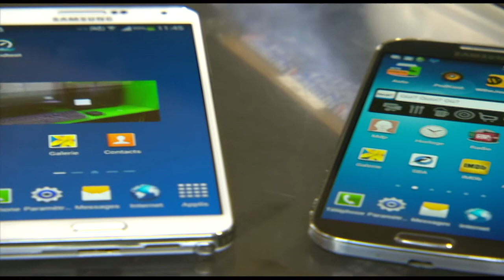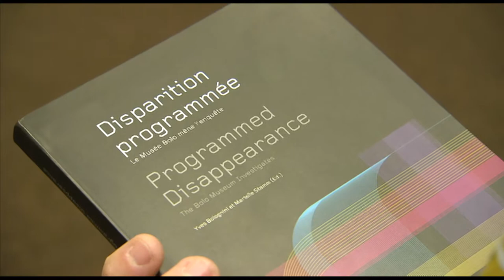Les Supercalculateurs à l'EPFL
Reportage sur l'évolution des performances des ordinateurs